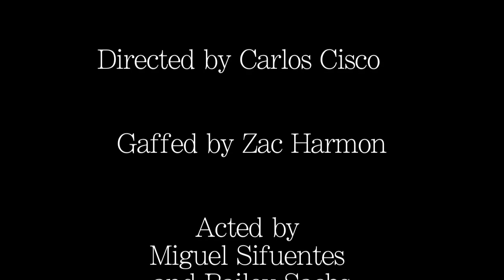Something Missing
Directed by Carlos Cisco